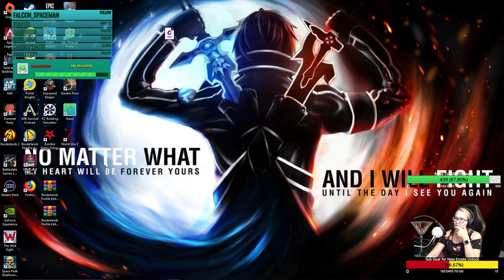Hijack stream: with Cassiopeia737 and Aiden (Part 2)